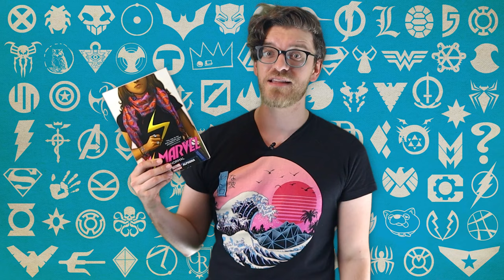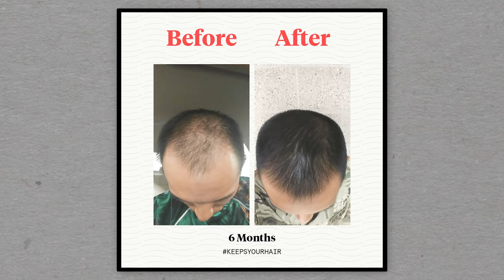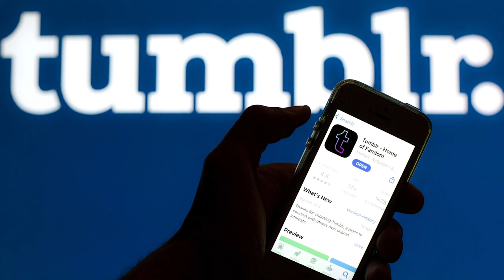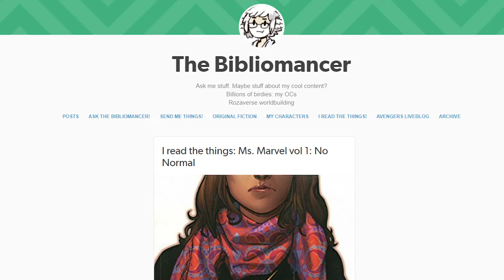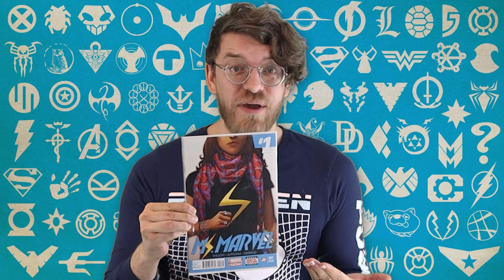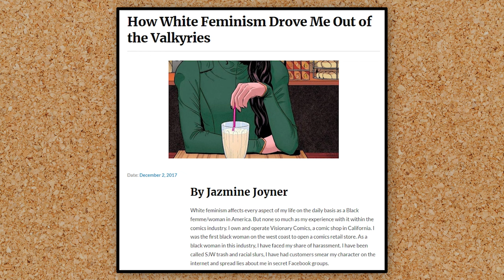Ms. Marvel: The Dawn of Modern Marvel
Kamala Khan A.K.A. Ms. Marvel was a big success for Marvel, but very clearly marked the company's entry into the "woke" era of "SJW Marvel".

The Brain Teaser, Bonnie Davies, Senita Mahoney, Jonathan & Megan Pierson, David Adler, Alex, Milton Appling, Jonathan Aresse, Ralph Braganzan, Ethan Dannen, Yoav Haimovitz, LookWhosFhtagn, LuHeDi, Scott Nesmith, Casper Qvortrup, Andrew Shaffer, Talentless Hack, Vydal

The songs "Roort" by Kupla and "Drops" by Cocabona X Glimlip were provided by Lofi Girl.